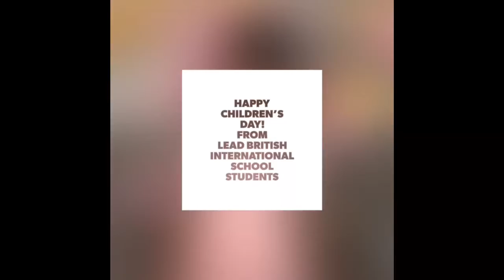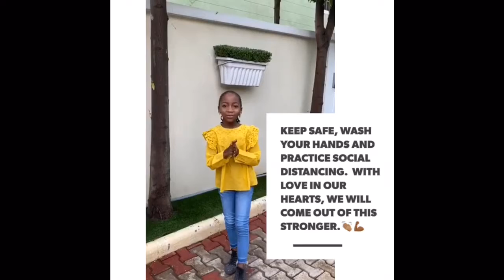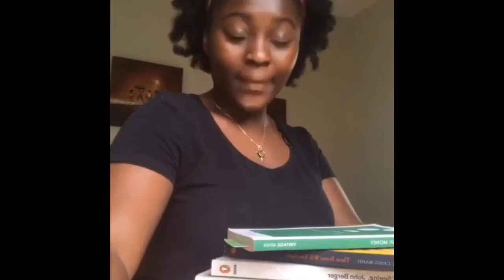Happy Children's Day from Lead British Internation School Students